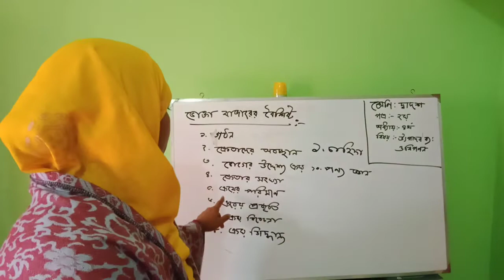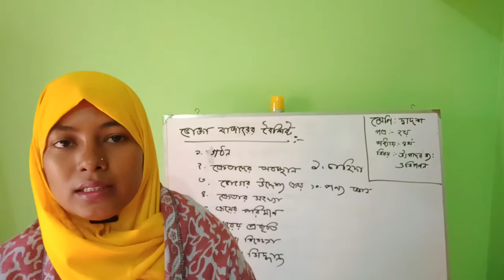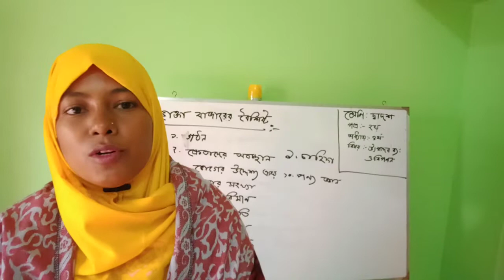Bankra Degree College